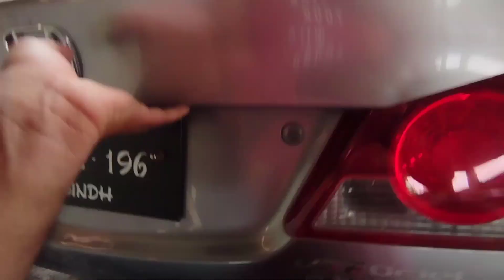Second hand cars Civic honda Suzuki corolla in low price Pakistan | Sunday cars market in Pakistan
Vezel cars for sale in Pakistan
Low rates cars market in Pakistan
All civic cars for sale in low rate Pakistan